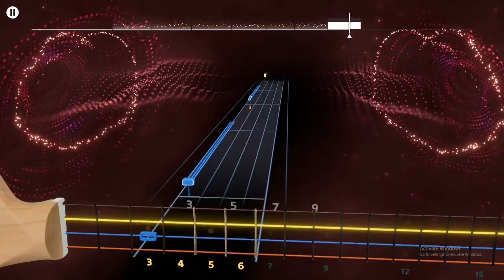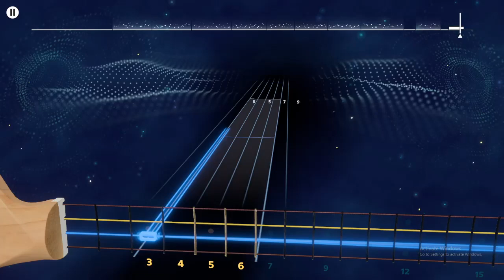"Joe Bean" Johnny Cash - Rocksmith + (Bass)